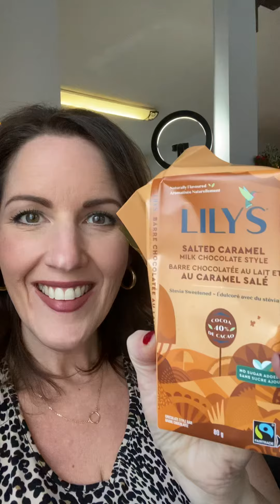Lily’s Sugar Free Chocolate Review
Watch my try my first salted caramel Lily’s bar! Are they worth the hype and $?!